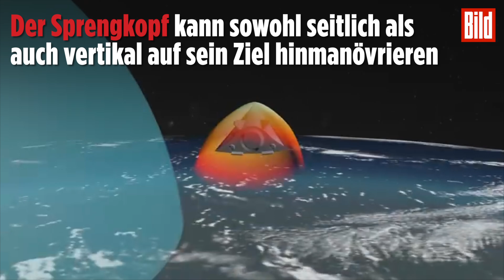Putin testet neue Überschallrakete „Avantgarde“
Sie sei unbesiegbar, heißt es!